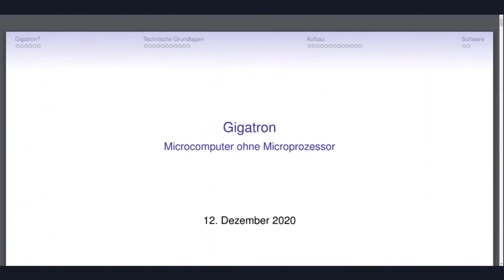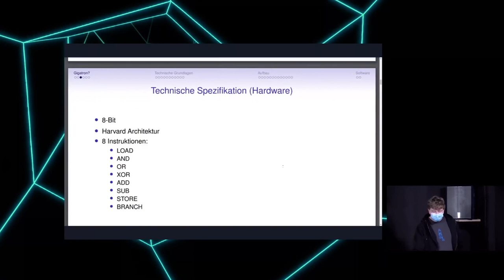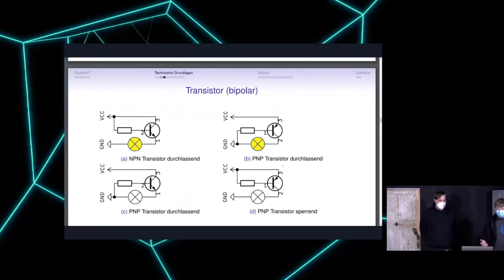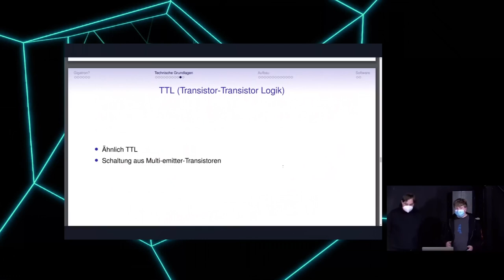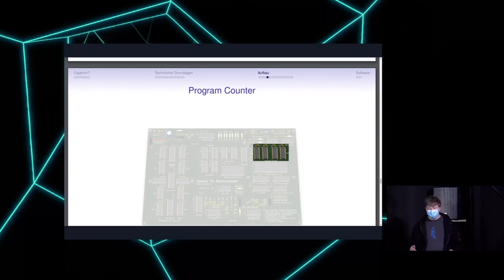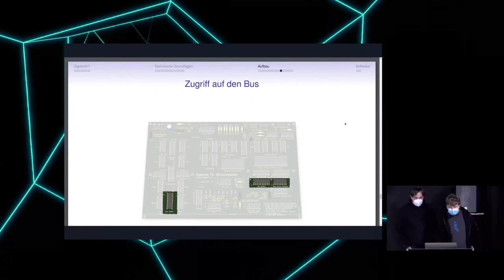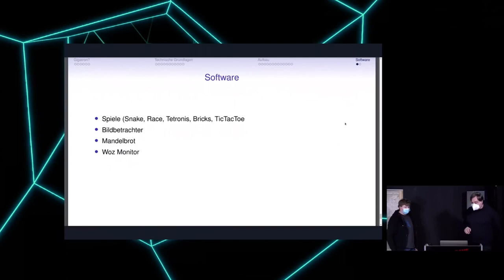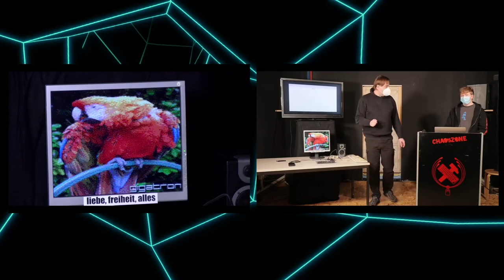rC3 - Basteln im Lockdown: Gigatron - Ein Computer ohne CPU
Ein Computer ohne CPU, dafür alles aus TTL-Logik aufgebaut: Ein 8bit-RISC-Rechenwerk, auf dem eine 16bit-vCPU emuliert wird. 6,25MHz Takt, 32k RAM, Basic, VGA- und Soundausgang.

Der Gigatron ist eine Sammlung verschiedener Schaltungen, die seit Jahren im Internet kursieren und zu einem ebenso spannenden wie witzigen Projekt zusammengestellt wurden. Alle Rechenoperationen, die Grafik- und Soundausgabe wird durch simple TTL-Logikschaltkreise in einer Harward-Risc-Architektur umgesetzt. Darauf emuliert wird eine 16bit-vCPU in Neumann-Architektur, was einen überraschend leistungsfähigen Rechner ergibt, der auf dem Niveau der Homecomputer der 1980er ist. Programmierbar ist er entweder direkt auf dem Risk-Level, was recht umständlich ist und deswegen gibt es die emulierte vCPU. Diese kann in Assembler oder Basic programmiert werden.
Als Bastelobjekt ist es für fortgeschrittenere Menschen geeignet, die sich mit den Tiefen von Computern befassen wollen. Jede Operation kann man mit Logicanalyzern oder sogar dem Oszi verfolgen und so bis ins kleinste Detail nachvollziehen. Aber auch die Softwareebene ist durchaus spannend, weil man von der sehr rudimentären Risk-Architektur bis zu Hochsprachen überall herumspielen kann.

LittleAlex